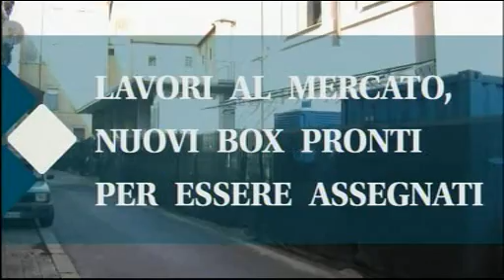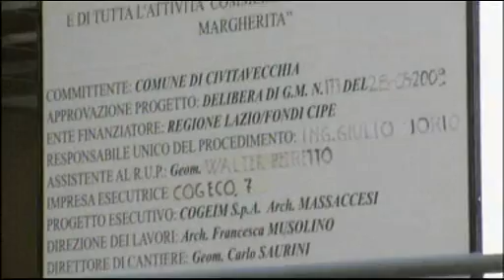TG Alto Lazio 23/02/2013 h. 13,45